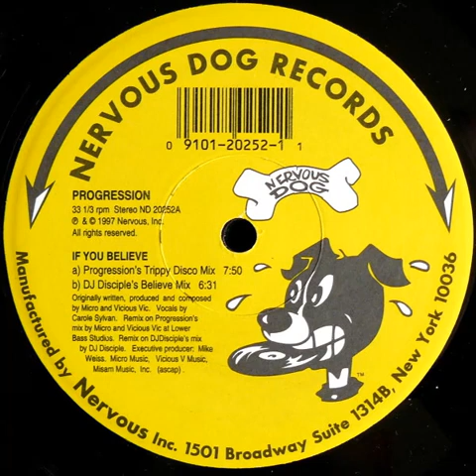Progression – If You Believe (progression's trippy disco mix) Nervous Dog records 1996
Progression – If You Believe (progression's trippy disco mix)
Nervous Dog records 1996